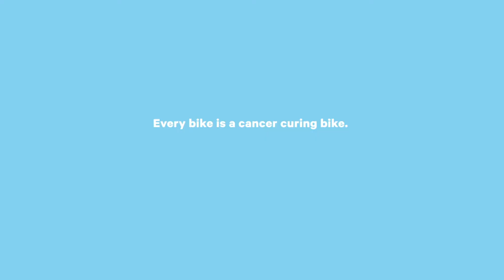Pedal the Cause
Find a bike. Fund a cure. Pedal the Cause. 100% of participant-raised donation fund innovative cancer research at Siteman Cancer Center and Siteman Kids at St. Louis Children's Hospital.